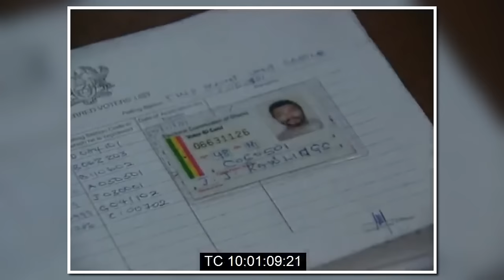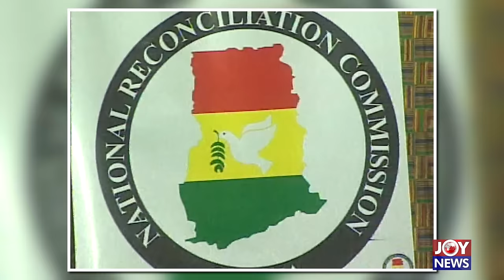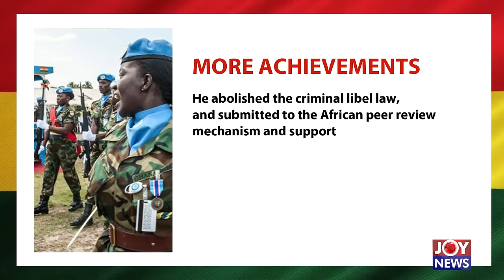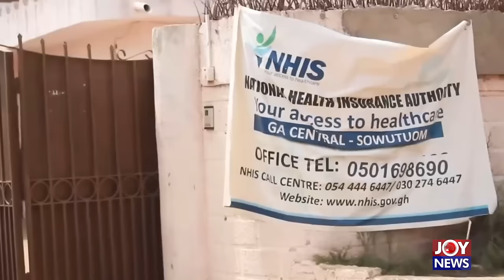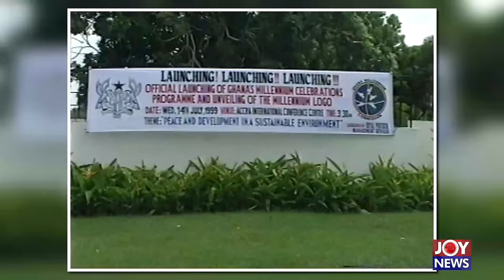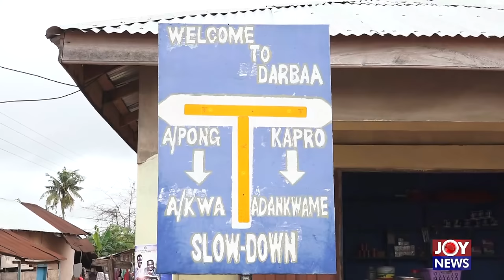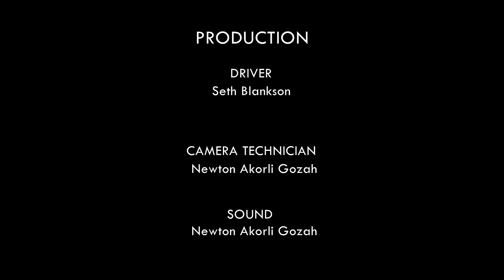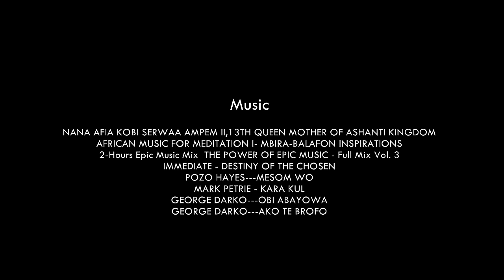GHANA'S GREATS: Fmr. Pres. of Ghana, John Agyekum Kufuor - Hotline Documentary on JoyNews (18-8-20)